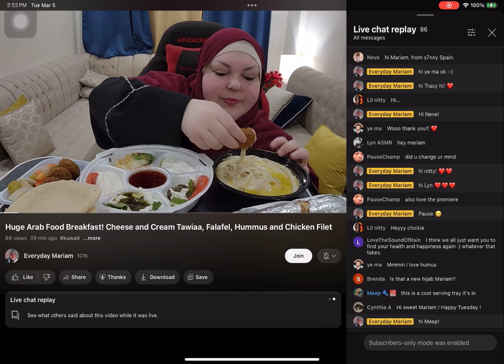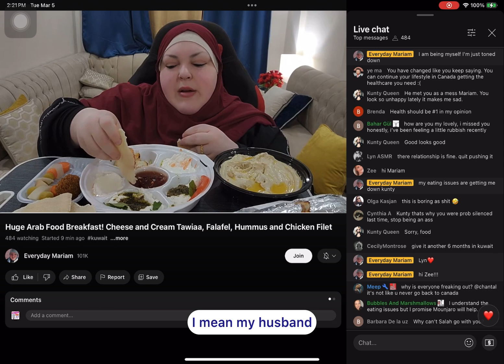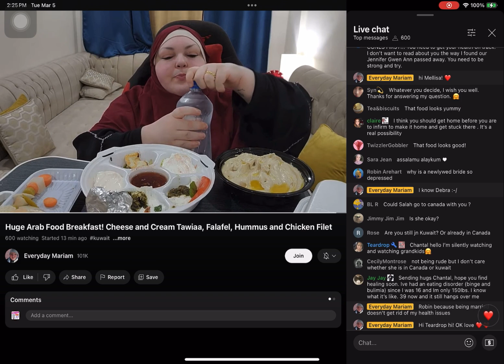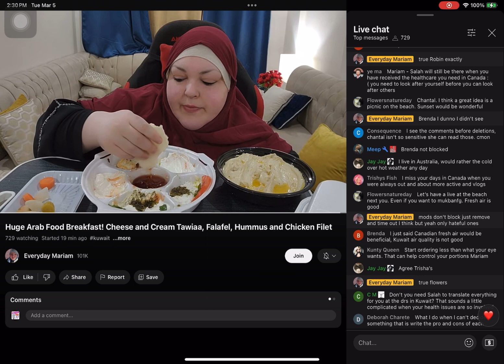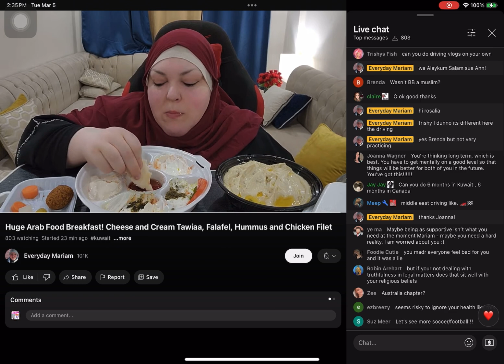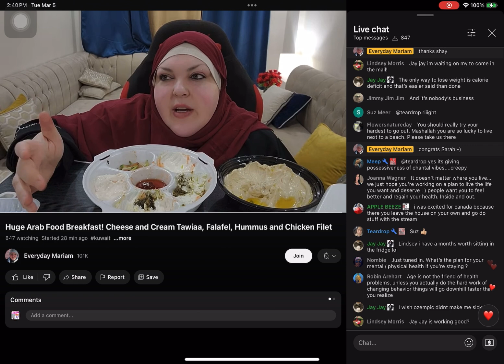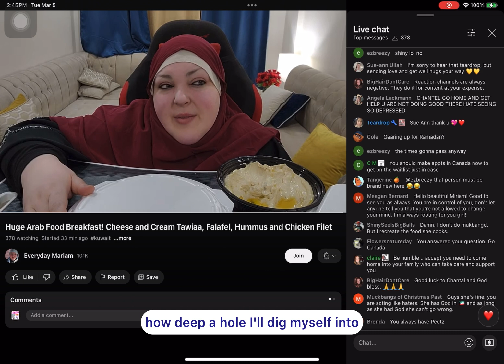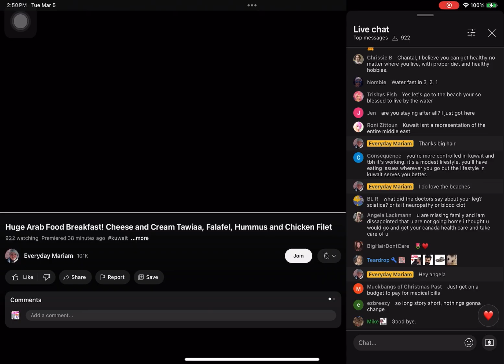Arab food breakfast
I listen to the crap so you don’t have to. I came in a few mins late on his one so had to patch 2 videos together.